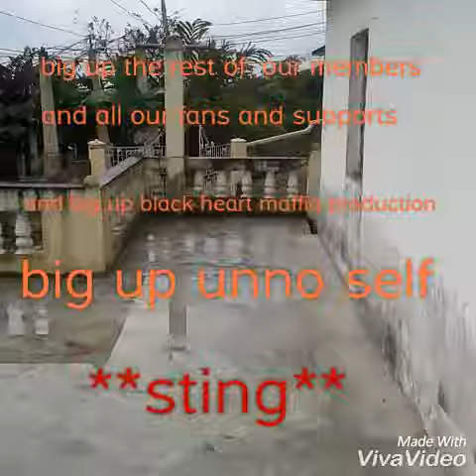popcaan 2016 kill bwoy quick ft lush black scorpion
lush black scorpion dancer **sting**